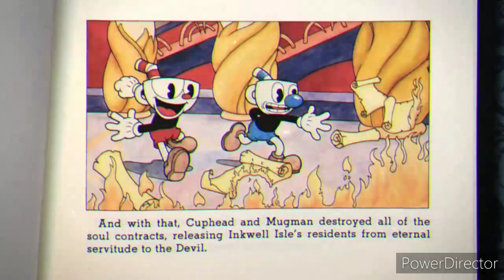MS. Chalice easily beats King Dice and The Devil